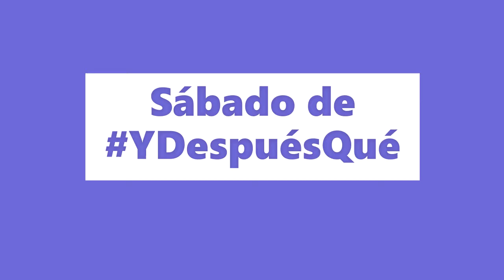Proáy Biciclaturs & Rentals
Empresa mexicana dedicada a promover los viajes y tours en bicicleta por la Ciudad de México. Arturo Elias Eliud (tiburón de Shark Tank) es uno de los socios.